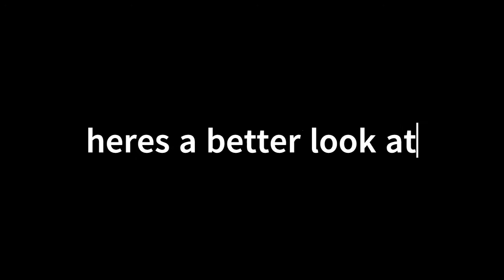huge carp caught at tylers common